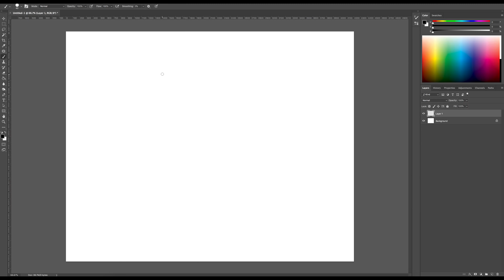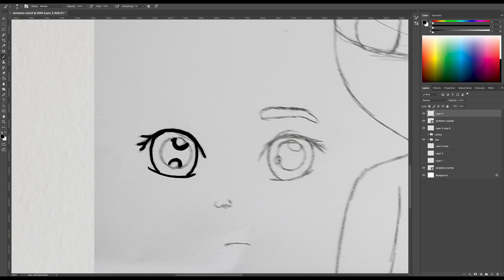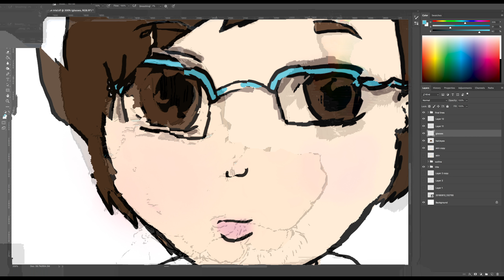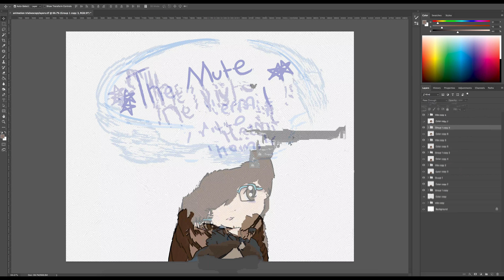My First Animation! | Channel Intro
So...I had no idea that I was able to animate in Photoshop...I literally found out through an ad on Youtube. Just goes to show that you learn something new everyday, lol. Anyways, I hope you like it and if not then whatever. It's your opinion, lol
For Those Who Are Curious:
Canvas - 11 in x 14 in
Drawing Program - Adobe Photoshop CC 2018